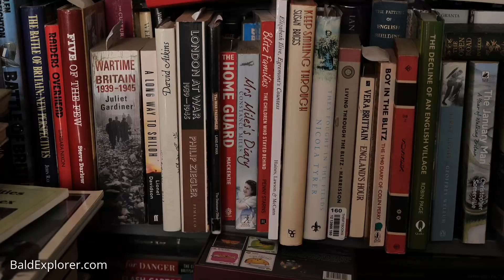Living Alone - Episode Three: A Month in an Empty House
It has been about a month since my son and his girlfriend left home. How have I coped?